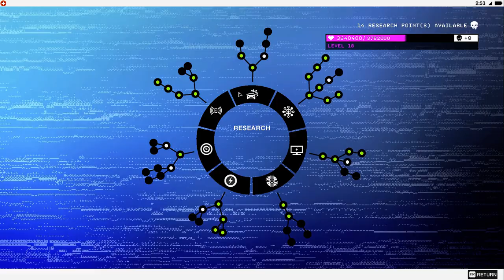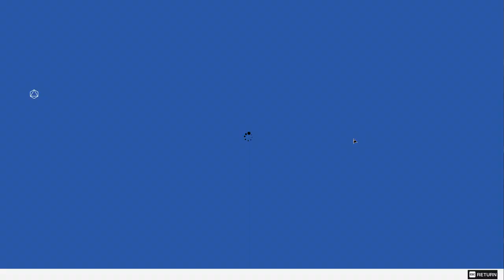Watch Dogs 2 (Key Data In SFMOMA)